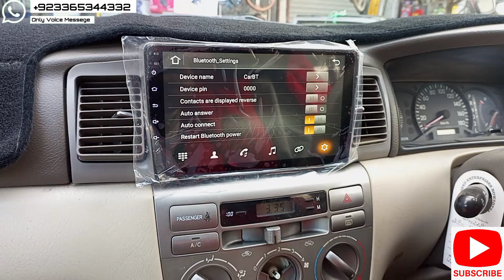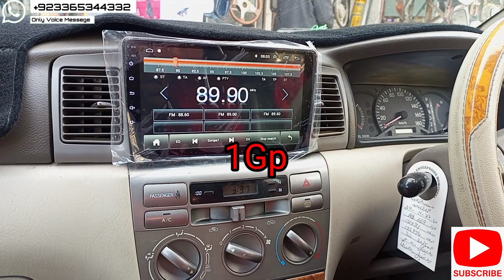Toyota X Corolla 2005 Android fitting LCD Multimedia Navigation &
Toyota X#Corolla 2005#android

installation navigation multimedia

Excellent Quality For Your Car Speaker available in our shop. Woofer Amplifier Android Panel Mp3 Audio Player also Available. Delivery Across Pakistan Available. Kenwood Pioneer Sony Xplod Vegas etc.
Shop Address: Liaqat Road opposite  to moti masjid.
WhatsApp or Call only: 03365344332